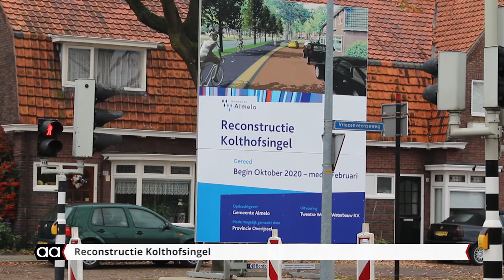Werkzaamheden Kolthofsingel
De werkzaamheden aan de Kolthofsingel zijn bijna voltooid: na de vervanging van het riool wordt de weg door wegenbouwer TWW geasfalteerd. Een karwei dat twee dagen in beslag neemt. Daarna worden de putten in het wegdek aangebracht en wordt het dubbelzijdige fietspad geasfalteerd. Als laatste volgt de belijning.